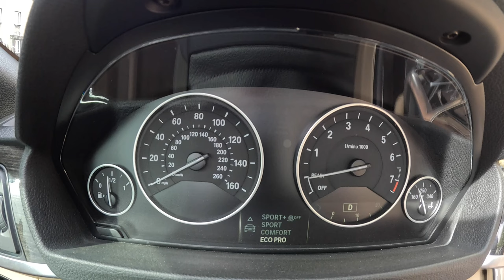BMW 4 F33 [428i 245hp] |0-100| POV Test Drive #2038 Joe Black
👉  Car: BMW Series 4 F33 Cabrio 428i 245Hp 2014

0:00 Intro
0:09 Walk-around and interior
1:05 Bumpy road
2:25 Casual driving
14:03 Tunnel
14:38 City drive
18:34 Bumpy road
20:15 Highway
22:00 Casual driving
28:07 Acceleration
28:30 Casual driving
31:48 Acceleration
32:00 Casual driving
34:47 Engine view
35:28 Fuel Consumption

Engine: 2.0L Petrol (Gasolina) 4-cylinders
Displacement (cc): 1997
Power: 180 kW/245 hp
Torque: 350 Nm
Transmission: 8-speed automatic 7G-DCT
Traction: RWD( Rear-Wheel Drive )

Acceleration (0–100 km/h): 6,4 s.
Car Mileage 103 000 mile

Fuel Tank Capacity: 60L
Total Range: 896 km
Weight: 1775 Kg
Cargo Space: 421 Liter
Model: 2024

Driver: Joe Black
Video: GoPro Hero 12 Black
Edit: MacBook Pro / Final cut Pro X